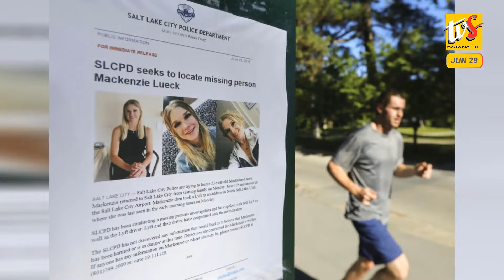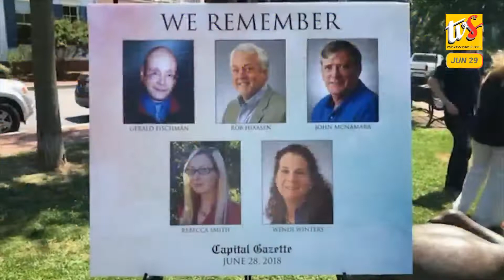Polis Mujur Ngetan Saspek Munuh Nembiak Sekula Kolej Utah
1. Polis Mujur Ngetan Saspek Munuh Nembiak Sekula Kolej Utah
2. Pengawa Numbakka Siku Biker Ke Bebadi Nyawa Diatur Ba Gerija Massachusetts
3. Plak Pengingat Basa Dilancar Ungkup Lima Iku Pengarang Berita Ke Bebadi Nyawa